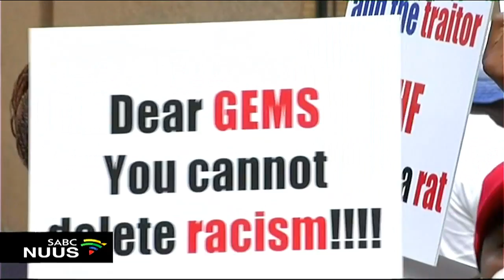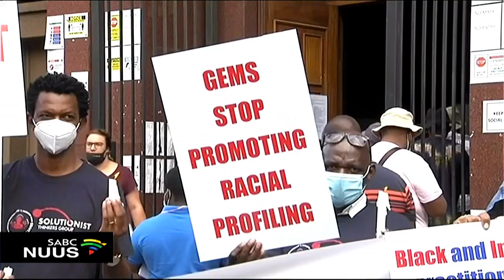Skok oor diskriminasie deur mediese fondse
Die tussentydse verslag oor aantygings van rassediskriminasie teen Swart, Indiër en Bruin mediese praktisyns, bevestig die diskriminasie deur groot mediese fondse. Hulle is Discovery, Medscheme, en die regering se GEMS skema. Die ondersoek strek van Januarie 2012 tot Junie 2019.